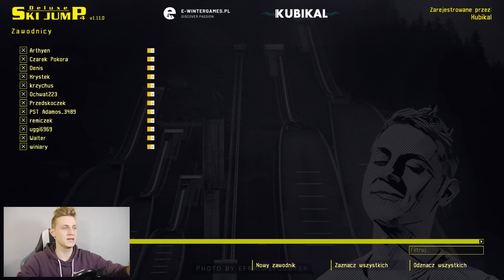PUCHAR ŚWIATA WSPIERAJĄCYCH - STYCZEŃ 2023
Dzień dobry
Puchar Świata Wspierających